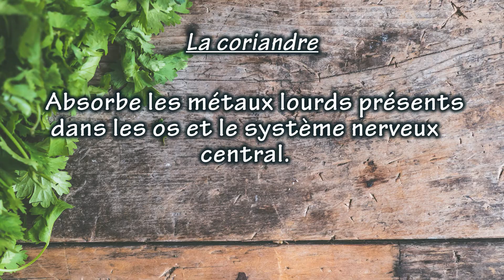Vaccins, alimentations, air ... Comment se détoxifier des métaux lourds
Vaccins, alimentations, eau, air ... Comment se détoxifier de ces métaux lourds, sels d'aluminium, mercure, plomb naturellement.

Ou trouver ses compléments:

Ail des ours
Chardon marie
Acide alpha lipoique

Tous d'abord un grand merci à tous et à toutes  💜MERCI du fond du coeur pour votre abonnement, et pour vos gentils commentaires que j'ai le plaisir de lire à chaque fois :)

🙏🏻 N'oubliez surtout pas d'activer la cloche 🔔 pour ne rater aucune de mes publications! Et n'hésitez pas à laisser un petit 👍🏼 si la vidéo vous a plu!

CODE POUR AVOIR 15%:
 Mysecretsbeauty15

Les dons sont les bienvenu pour m'aider à continuer à créer du contenu ❤️

Lien Seconde chaîne Astro et Voyance